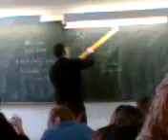Cours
3 professeurs en action